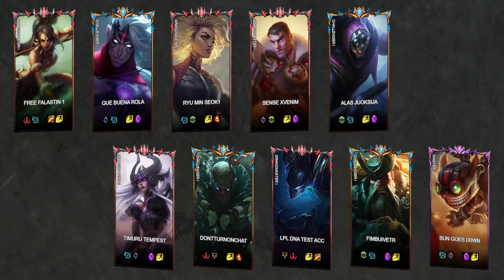🔹FREE FALASTIN 1🔹QUE BUENA RO -VS- 🔸Timuru Tempest🔸DONTTURNONCHAT - LoL Ranked Replay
Game played at: 14/11/2023 08:25

Game Participants:
Nidalee: FREE FALASTIN 1 (GRANDMASTER I)
Varus: QUE BUENA ROLA (CHALLENGER I)
Rell: Ryu Min seok1 (GRANDMASTER I)
Jayce: sense xvenım (GRANDMASTER I)
Jax: Alas juoksija (CHALLENGER I)
Syndra: Timuru Tempest (GRANDMASTER I)
Pyke: DONTTURNONCHAT (CHALLENGER I)
Nocturne: LPL DNA TEST ACC (GRANDMASTER I)
Gangplank: FimbuIvetr (CHALLENGER I)
Ziggs: SUN GOES D0WN (MASTER I)

00:00:00 Loading Screen
00:00:44 Early Game
00:03:30 Blue kill (1 - 0)
00:03:48 Blue kill (2 - 0)
00:03:51 Red kill (2 - 1)
00:05:20 Blue kill (3 - 1)
00:05:26 Blue kill (4 - 1)
00:06:07 Red kill (4 - 2)
00:07:27 Red kill (4 - 3)
00:07:34 Blue kill (5 - 3)
00:08:11 Blue kill (6 - 3)
00:08:20 Blue kill (7 - 3)
00:08:21 Blue kill (8 - 3)
00:09:36 Red kill (8 - 4)
00:10:03 Blue kill (9 - 4)
00:10:23 Red Dragon kill
00:10:31 Red kill (9 - 5)
00:11:24 Blue kill (10 - 5)
00:14:53 Red kill (10 - 6)
00:15:02 Blue kill (11 - 6)
00:15:05 Red kill (11 - 7)
00:15:52 Red kill (11 - 8)
00:15:58 Red kill (11 - 9)
00:16:05 Red kill (11 - 10)
00:16:23 Blue kill (12 - 10)
00:16:26 Red kill (12 - 11)
00:17:25 Red kill (12 - 12)
00:17:45 Red Dragon kill
00:18:49 Red kill (12 - 13)
00:18:53 Red kill (12 - 14)
00:19:07 Red kill (12 - 15)
00:20:28 Red kill (12 - 16)
00:20:55 Red kill (12 - 17)